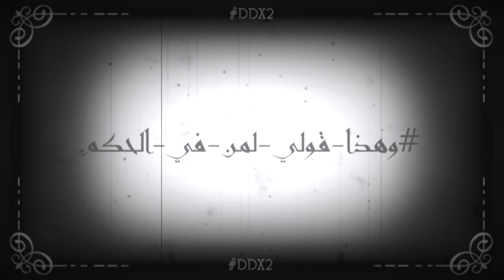أحمد سالم من موريتانيا يوجه رسالة باكية إلى العرب خلال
أحمد سالم أحمد من موريتانيا خلال ‪#‎DDX2‬ ‫#‏وهذا_قولي_لمن_في_الحكم‬: "كنا ونحن صغار إذا رأينا طائرة نفرح و نلوح بأيدينا و نحلم ذات يوم أن نركب طائرة، لكن أطفال سوريا لا يكرهون شيئا كما يكرهون سماع أزير الطائرات لأنها تحمل إليهم الموت... تحمل إليهم الدمار... سيدي الحاكم، رغم هذا كله و أنا الموقن أن الشعب كتب عندك في هامش صفحة منسية رسمتها جغرافيا التهميش و استوطنها الإهمال رغم أن لا صناعة عندك أكبر من صناعة الخوف... سنقاتلكم بأحلامنا... لكن لن تقتلوا فينا كرامة الإنسان."